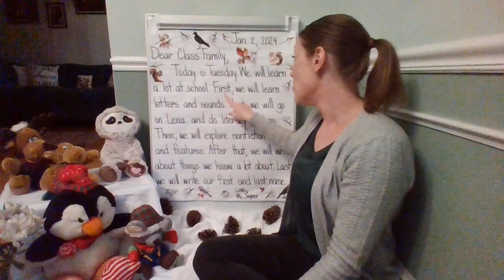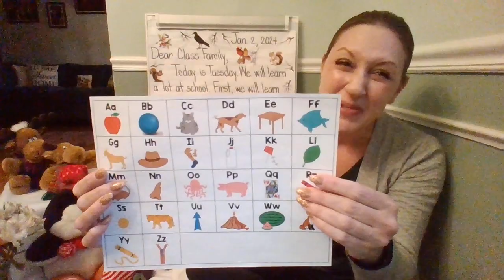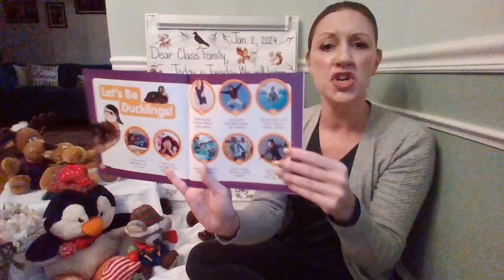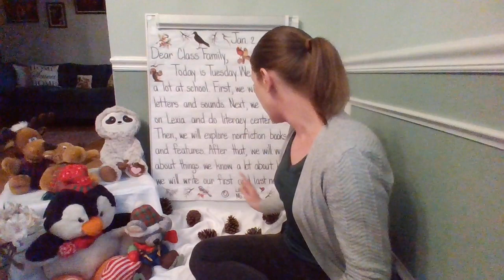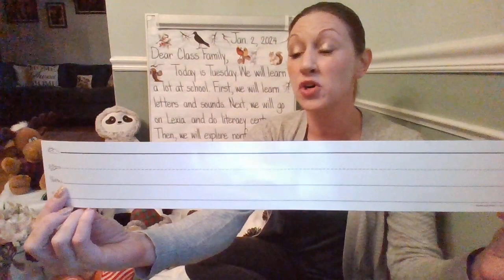Morning Meeting and Message Jan. 2, 2024